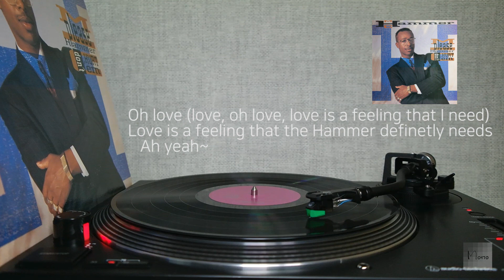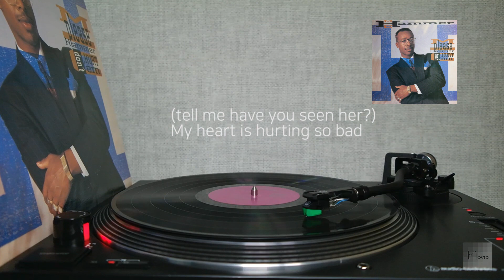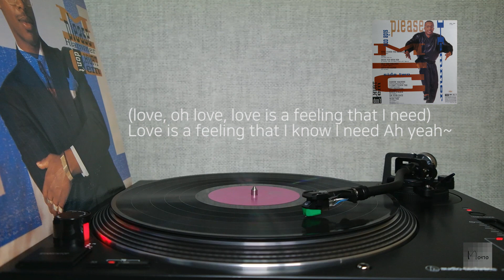[모노+모노 뮤직] Have You Seen Her - M.C Hammer (1990) LP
"U Can't Touch This" 가 실려 있는 M.C Hammer의 1990년 앨범
"Please Hammer, Don't Hurt 'Em" 입니다.
(Capital Record / EMI 계몽사 발매)